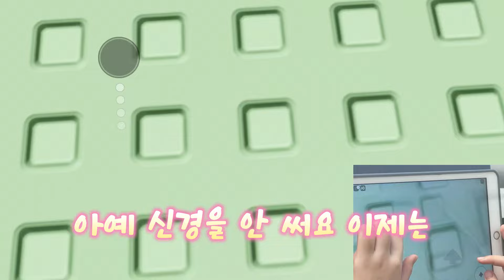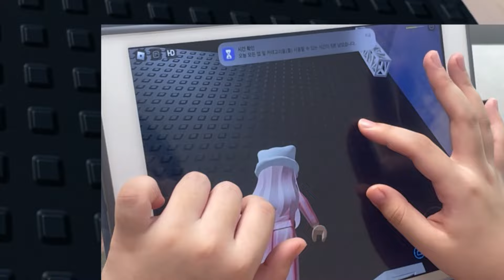어쩐지 아이패드에 불이나더라(손캠)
어떻게 이렇게까지 할 수 있게 된거니...